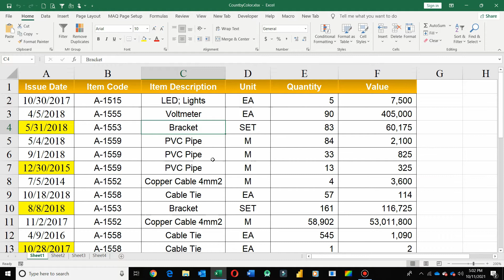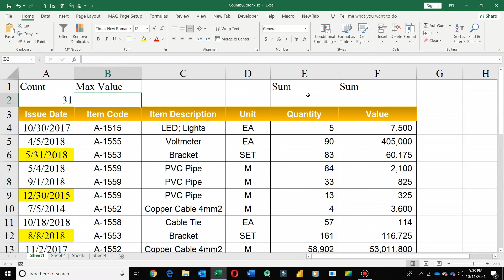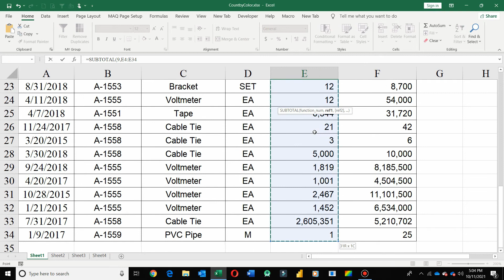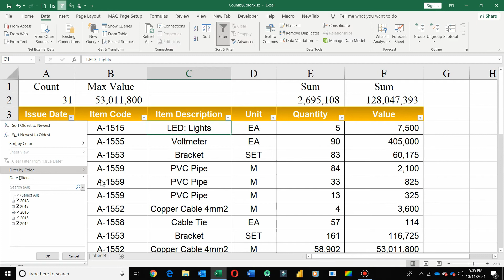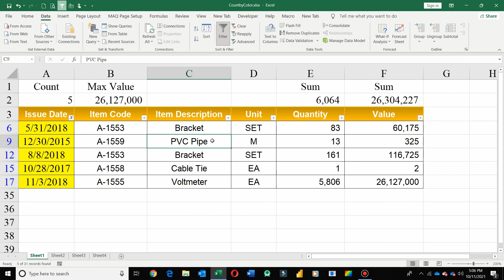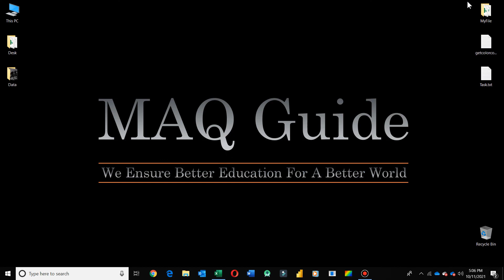How to count colored cells in Excel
How to count colored cells in Excel.  How to count cells that have been manually colored in Excel.  This will be work on those cells that have a background color due to conditional formatting.